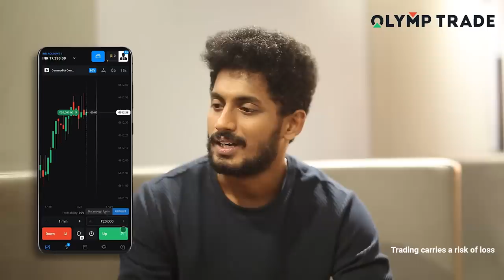My First Vlog In Goa | Don Pruthvi | Sheetal Gauthaman | Pravallika Damerla | Infinitum Media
"My First Vlog In Goa" is a Telugu Vlog Video Featuring Don Pruthvi, @Sheetal_Gauthaman & @pravallika_damerla